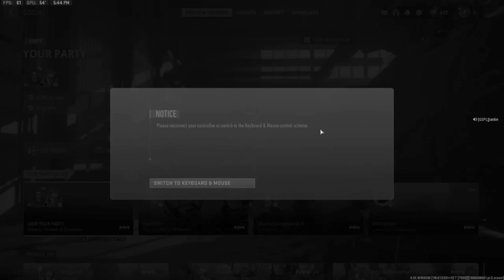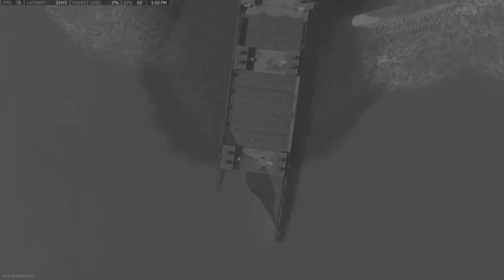LBC 1689 Chapter 7- God's Covenant, paragraph 1&2 / COD MW2 DMZ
LBC 1689 Chapter 7- God's Covenant, paragraph 1&2.
COD MW2 / DMZ background gameplay.